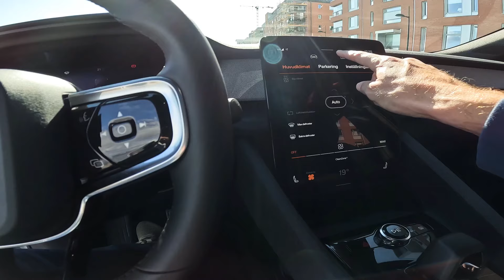*NEW* Polestar 2 Long Range Dual Motor | FULL Tour & Drive | 0-100 km/h